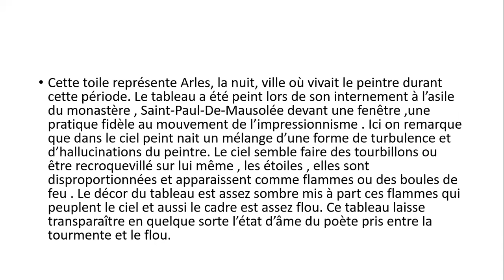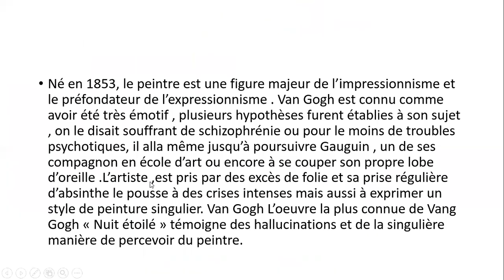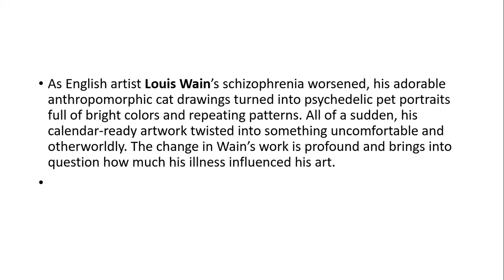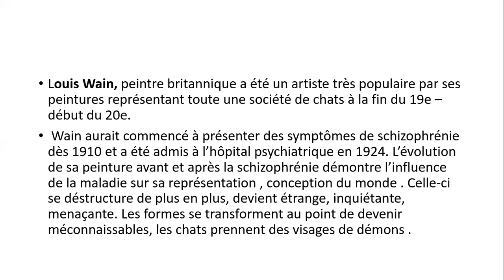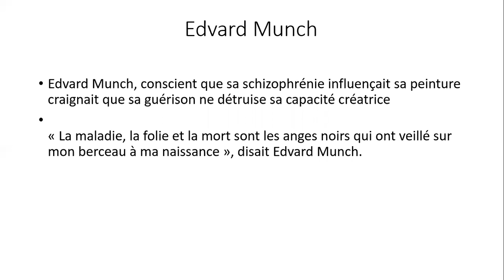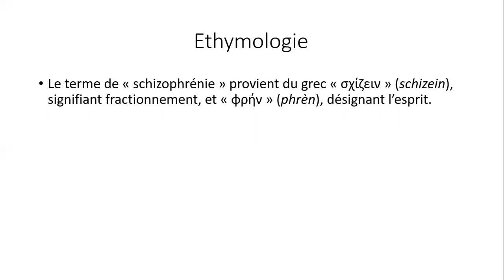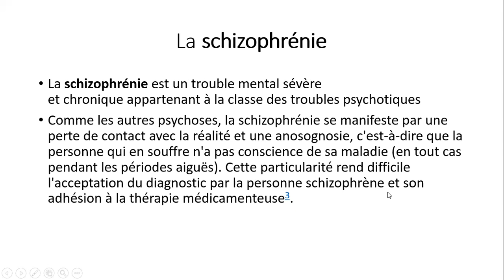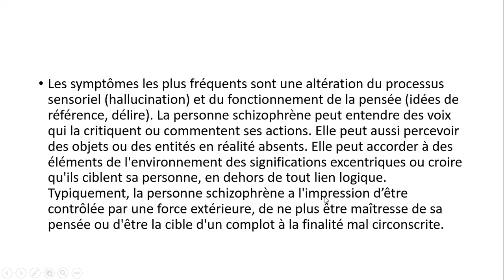Mysteries of paintings الحلقة الثانية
أسرار اللوحات
سلسلة جديدة ومبتكرة للكشف عن الأمراض التي تخبؤها اللوحات التاريخية والمنحوتات عبر العصور